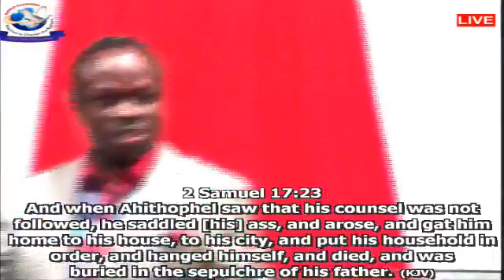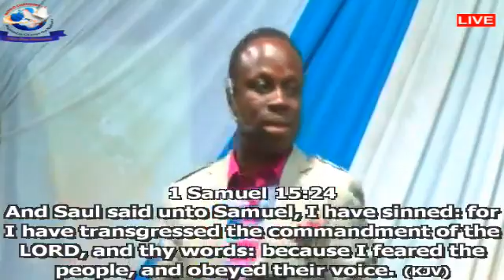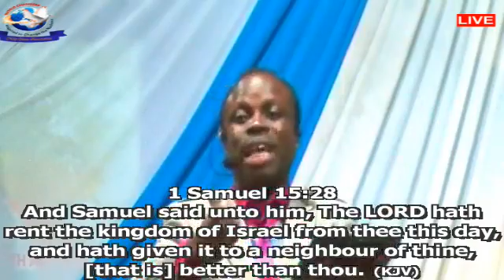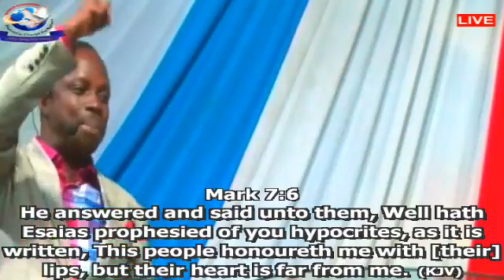THE IMPORTANCE OF TAKING A STAND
TUESDAY HOLY COMMUNION SERVICE
04/08/2020